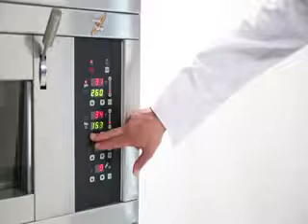DECK OVEN BAKERY MACHINES : ( 09377967016 )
BHAGWANI BAKERY MACHINES PVT LTD:  ( 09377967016  )
UNIQUE SELLING POINT ( U.S.P.) OF 40 YEARS EXPERIENCE IN
BAKERY FLOOR PRODUCTION OF BAKERY BAKED ITEMS
SINCE  1977.
BAKERY MACHINES MANUFACTURING AND SUPPLIER IN
 ( MAHARASHTRA / GUJARAT / PUNJAB ) :
( Major Supplies in Ahmedabad, Delhi, and UP & Punjab )
VERY HIGH PROFITABLE BUSINESS WITH LOW INVESTMENT :
(Highest Standard Bakery Machines at Resonable Price all over INDIA)
PRODUCT & SERVICES DETAILS OF COMPANY:
1. ( Designing And Setting Up of Bread, Rusk / Toast, Biscuit, Cookies, Wafer Biscuits, Cakes, Layer Cakes / Muffins Production Lines )

2. We supply Turnkey production lines for all stages of the baking industry production process from dough to packaging and box filling. High-quality standard products form the core of a Turnkey production line.

3. Importing on Production Lines on Consulting Basis:
     4 .Specialised in Process  & Plant Engineering
    5. Single Window for Bake Concept
    6. From Installation To Packing To Marketing:
    7. Nano Bread Plants starting from 12 Lakhs without GST:
We are highly proficient manufacturer, supplier and exporter of Commercial Bread Plant in Gujarat, India. The offered Bread Plant is all advanced plant for making and processing bread. Highly demanded for its ergonomic design, high utility and lesser running and maintenance cost.

MANUFACTURING PLANNING AND OPTIMIZATION
PLANT SET-UP FOR BAKERY BREAD PLANTS, RUSK / TOAST PLANTS, COOKIES ( BISCUIT)
PLANTS, MUFFINS CAKE PLANTS, KHARI- PUFF PLANTS.
COST EFFECTIVE SOLUTIONS
FACTORY LAY-OUT
QUALITY IMPROVEMENT
PRODUCT ENHANCEMENT PROGRAM
BAKERY PROCESS ENHANCEMENT
SYSTEM BUILDING
BAKERY PRODUCT RECEIPES
PRODUCT COST
QUALITY SYSTEMS
PRODUCT PACKAGING
AUTOIMIZATION AND MECHANIZATION
MANUFACTURING COST
IDENTIFYING PROJECTS
TECHNICAL CONSULTING

215,  2nd FLOOR, TRADE CENTRE,
NEAR ADINA PALACE,
STATION ROAD,
VALSAD-396001.